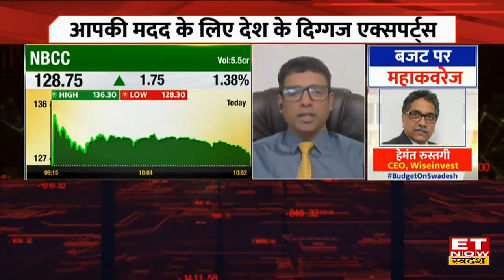NBCC Share Price : NBCC में शानदार तेजी, Experts से जानिए Profit Booking करना कितना सही?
NBCC Share Price , NBCC Stock Buy, Sell or Hold Recommendation, IRFC Share Price Analysis, ET Now Swadesh , Share Market Latest News, NBCC Share to buy ,
NBCC और IRFC Share में जानें निवेश को लेकर क्या है Experts की राय. जानें किन levels पर करनी चाहिए आपको खरीदारी और क्या है Target Price और जानिए किस Strategy के साथ इस Stock में पैसा कमाया जा सकता है. देखें वीडियो.

For all Budget 2024 related news keep watching ET now / ET now swadesh | Union budget 2024